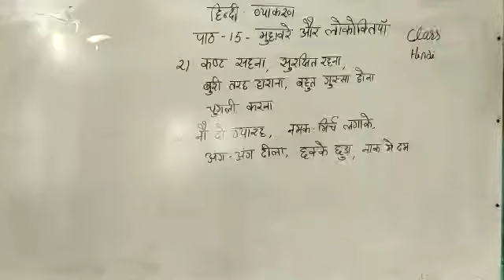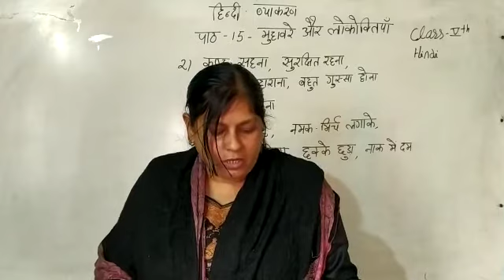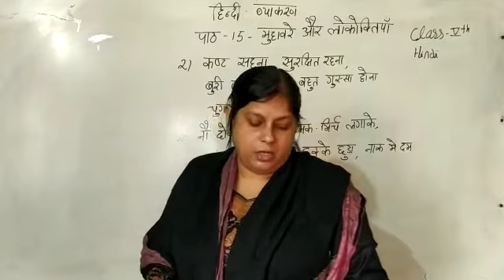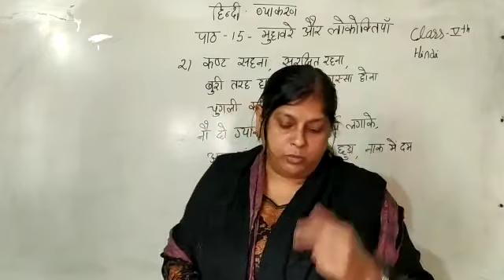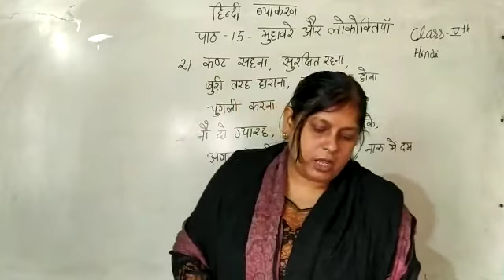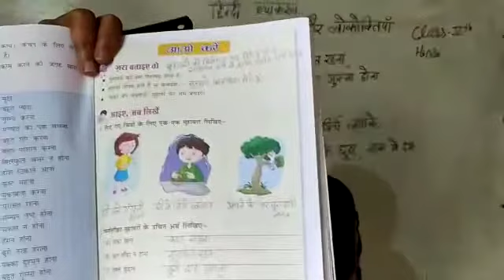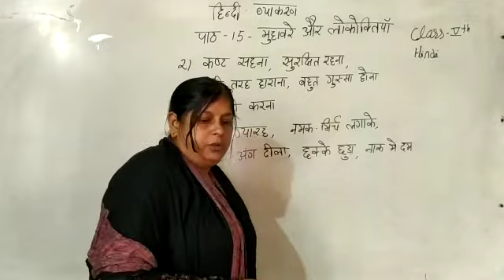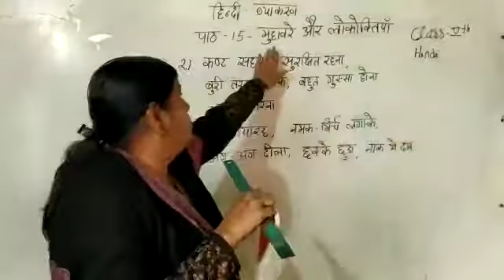Class 5th hindi language lesson 15